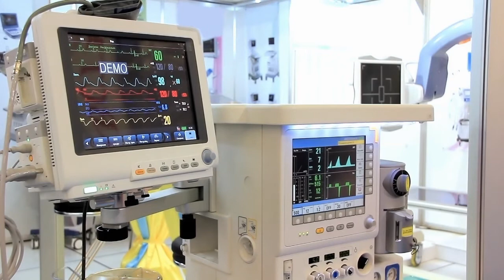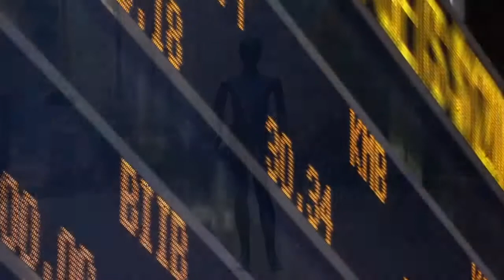El coronavirus, el virus de nuestra irresponsabilidad